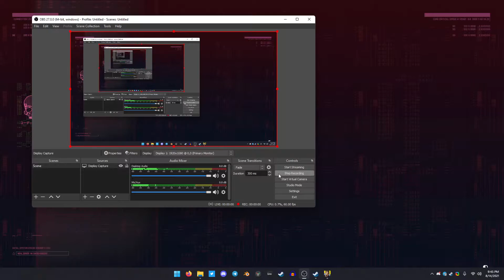Thirty Minutes of Uncut Cyberpunk 2077 with the Steam Controller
In late 2015, Valve released the Steam Controller, I picked mine up in early 2016, but haven't touched it for a while...

When the Steam Deck was announced, I preordered one.

Today, I picked it up for the first time to get used to the control scheme again, this is the result of that